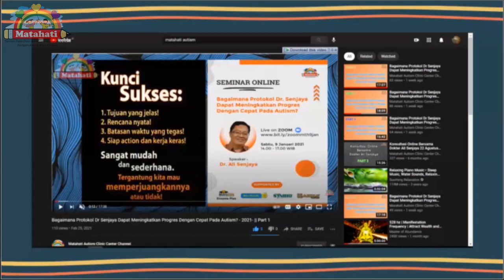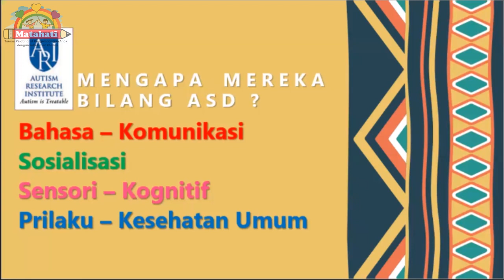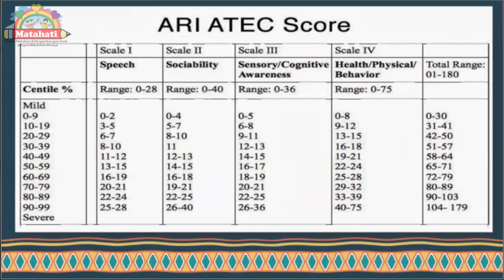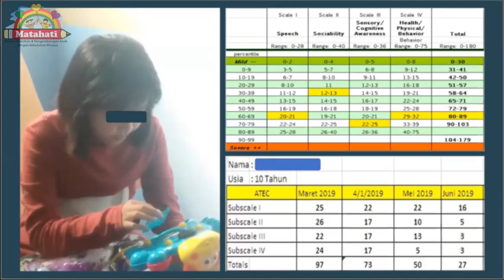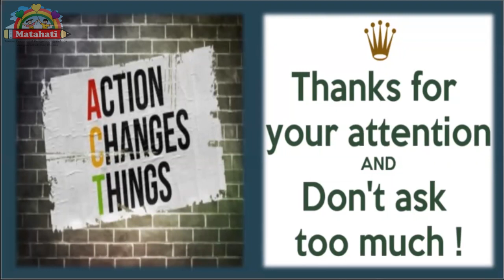Mengatasi Gangguan Perilaku / Tantrum Dengan Supplemen || Part 1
Pada Seminar Online Ini Dokter Ali akan memberikan informasi mengenai bagaimana cara Mengatasi Gangguan Perilaku / Tantrum Pada Anak Dengan Supplemen